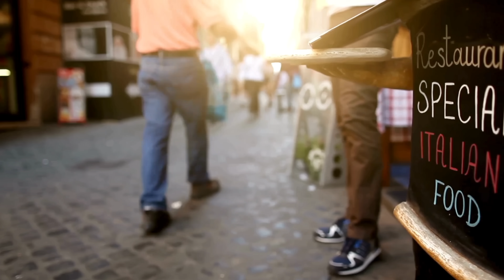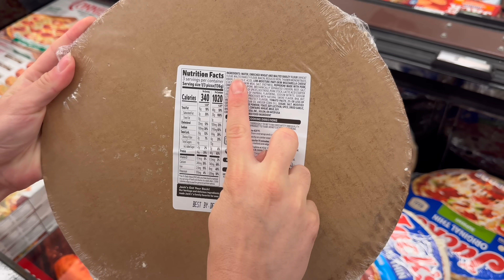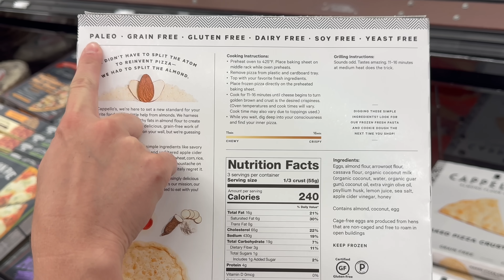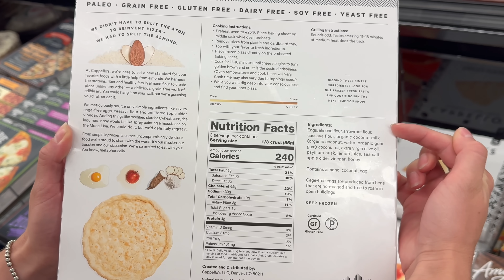Watching THIS Made Me Quit Eating Pizza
Learning this made me quit eating pizza. What are the ingredients to be aware of when buying pizza and how to make a healthy pizza at home.